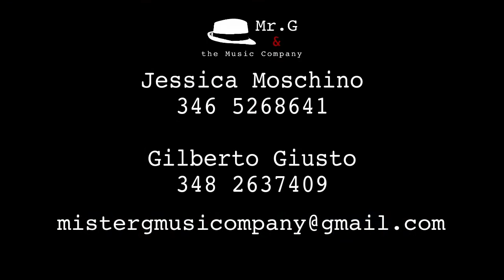Mr.G & the Music Company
Il video-promo di Mr.G & the Music Company con Jessica Moschino e Gilberto Giusto al sax.
Ivan Zuccarato alle tastiere
Andrea Quinzi alla batteria